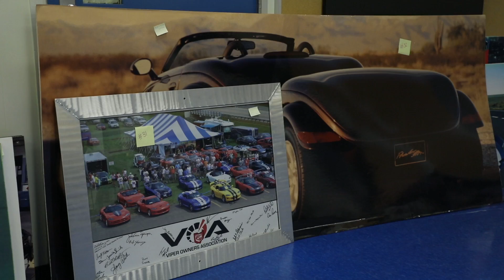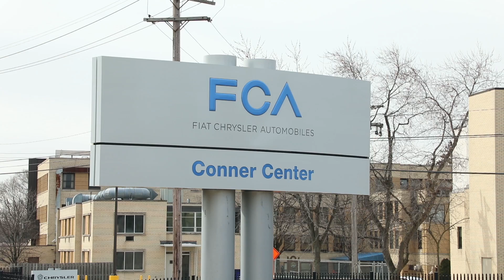L'usine de la Viper convertie en musée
Après avoir fermé son musée à Auburn Hills, FCA a trouvé un nouveau lieu pour abriter et exposer son patrimoine. Un lieu en outre particulièrement symbolique : l'usine de Conner Avenue à Détroit, qui produisait encore il y a peu la mythique Dodge Viper.